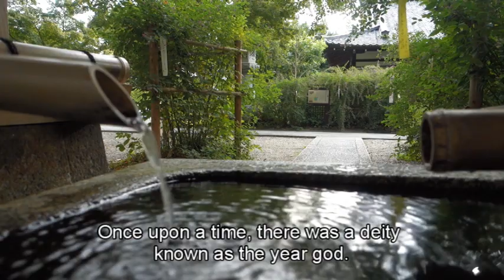The Year God：An Ancient Japanese Legend of Time and Tradition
Step into the enchanting world of Japanese folklore with the captivating story of the Year God. Join us as we explore the role of the Year God in distributing years to households on New Year's Eve and the challenges he faces. This ancient tale intertwines with the legendary characters of Princess Otohime and the mystical Dragon Palace, bringing together themes of gratitude and the passage of time. Immerse yourself in this beautifully animated tale filled with wonder and magic from Japan's rich cultural heritage.

In this YouTube channel, we not only share the captivating story of "the Year God." but also introduce various folktales and legends from different regions across Japan. These tales are deeply ingrained in the hearts of all Japanese people, and we hope you can feel a part of Japan's rich storytelling heritage.

The videos have been condensed into short adaptations. We are here to satisfy your curiosity.